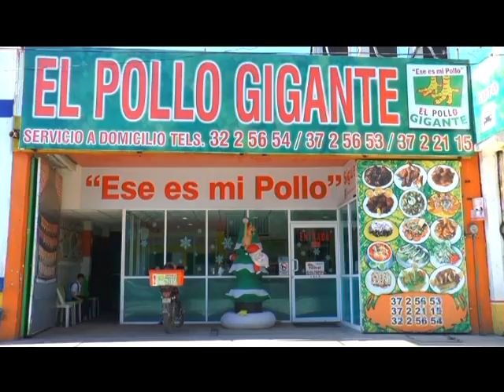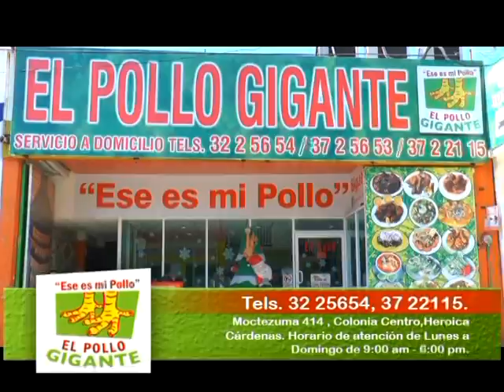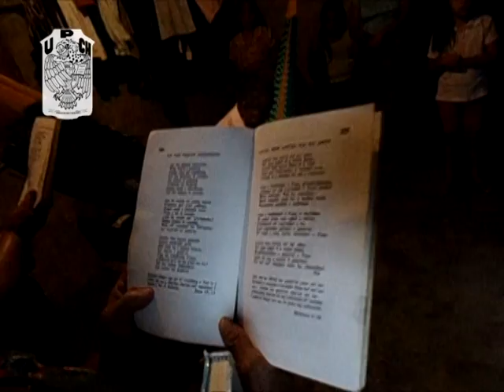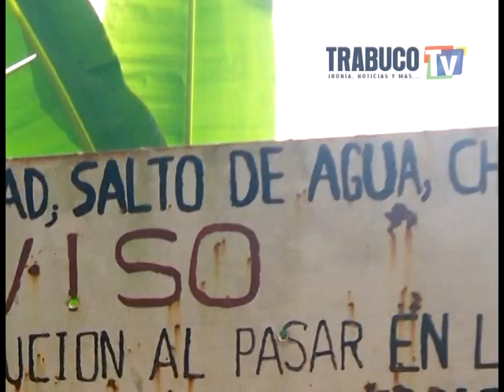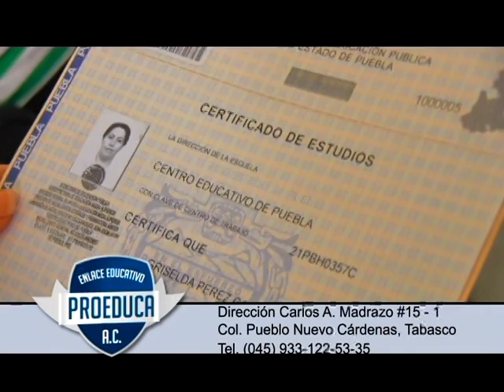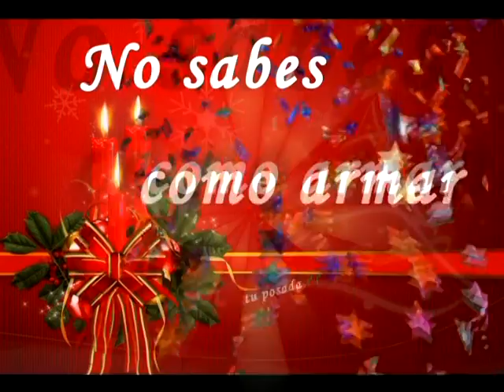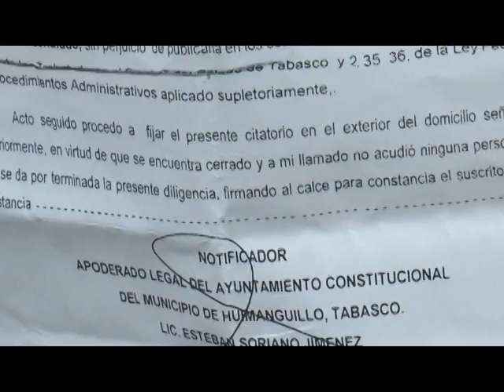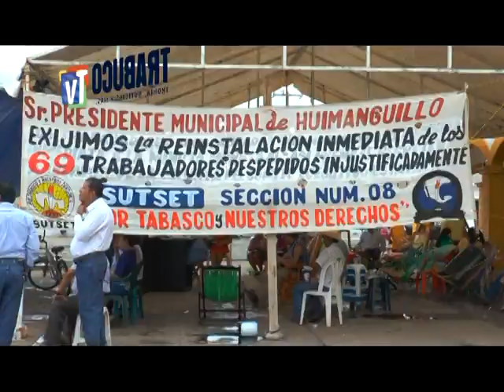Programa 61 TrabucoTv